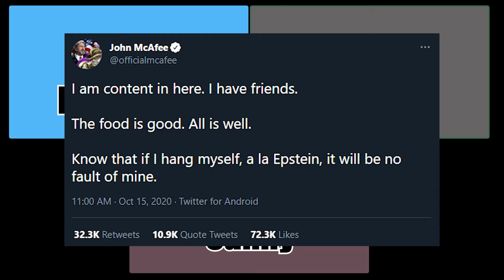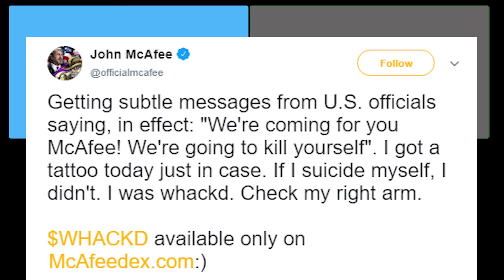SOL Takes: John McAffe & Jeffrey Epstein's Death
That was a highlight clip of one of the episodes of the Sons of Lib3rty Podcast. If you would like to hear more outrageous takes that some people might've rather you've missed, check out the full thing episode-by-episode here: